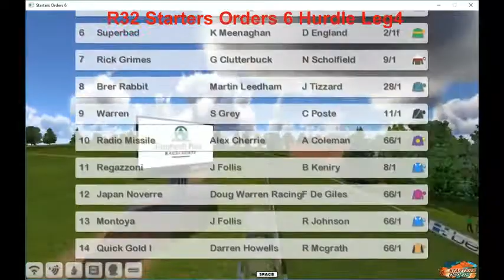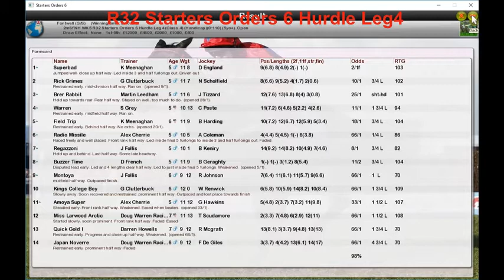NH WK5 R32 Starters Orders 6 Hurdle Leg4